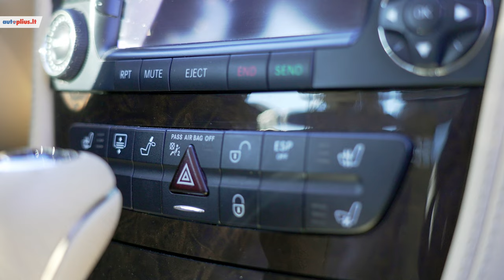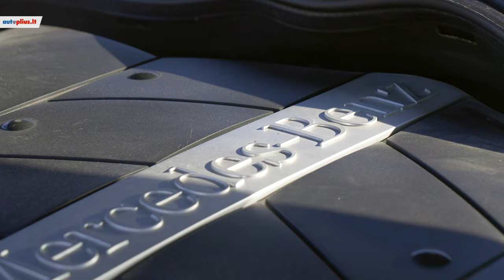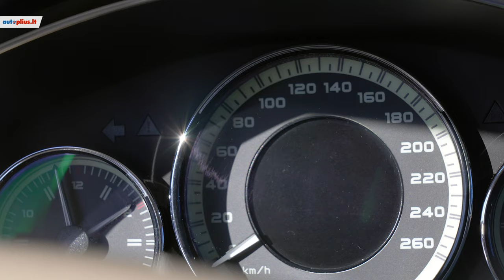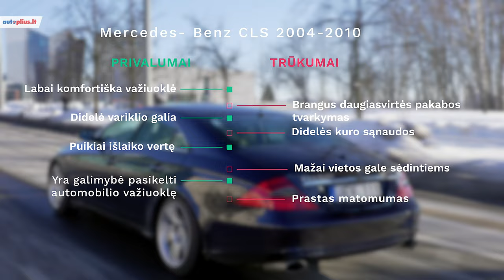Mercedes- Benz CLS (2004-2010) - Autoplius.lt automobilio apžvalga